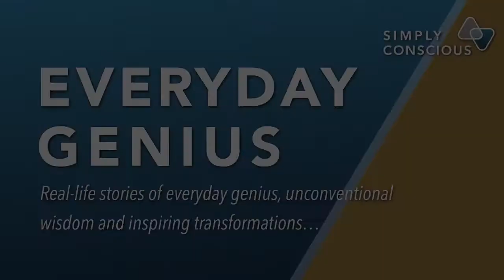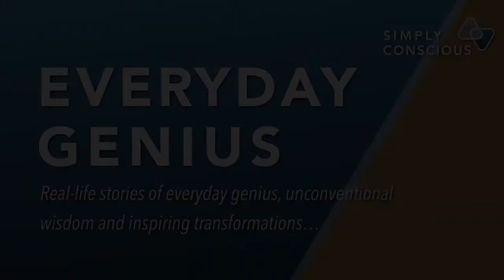#005 The ‘science of fun’, the Rucker Play Model and why fun is as important as sleep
Dr. Michael Rucker is a peer-reviewed author and sought-out speaker on the science of fun, with articles published in the academic journals International Journal of Workplace Health Management and Nutrition Research and featured in the Wall Street Journal, Forbes, CIO.com, to name a few.

For many years he served as the Health Tech expert for About, Inc’s Verywell Health and is currently the Chief Digital Officer for Active Wellness, a global health management company ranked in the top 40 by Club Industry and has recently been tapped by HIMSS as a top 10 health influencer.

In this episode, we explore the psychology and science of fun, what stops us from having fun and why fun is SO important to humanity (perhaps now more than ever)

Some of the topics we covered include:

Understanding the crucial difference between happiness and fun and why it’s so important to humans young and old.
The Rucker Play Model
How adults have become paralyzed by conditioning which directly impacts our ability to have fun
The trifecta of events that triggered a journey of discovery into the ‘science of fun’
A devaluing of self-care
Hustle porn and how it skews our perception and negatively impacts how we function

Learn more about Dr. Mike Rucker
michaelrucker.com.

Watch out for his new book - ‘The Fun Habit’ scheduled to be published in 2021.